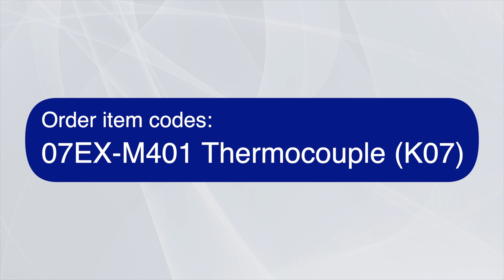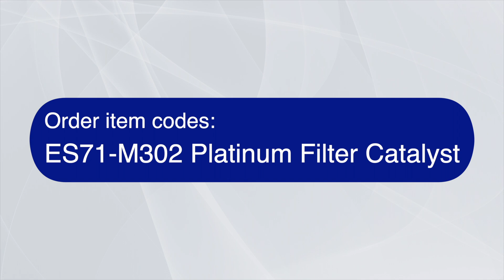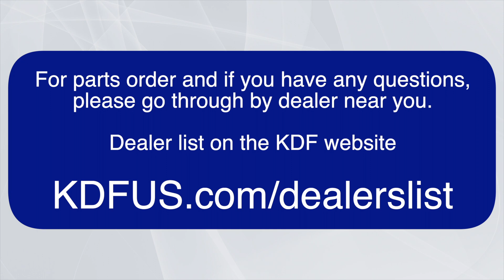007 Plus error 6 Thermocouple replacement and Platinum Catalyst replacement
Want to carry our products? Please Contact
We are currently looking for new dealers all over Canada,North America, South America.